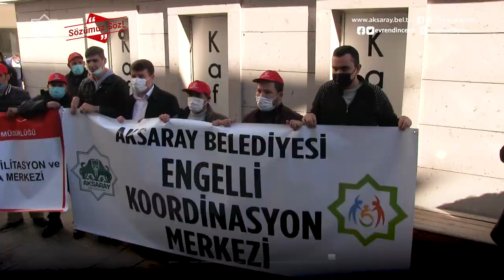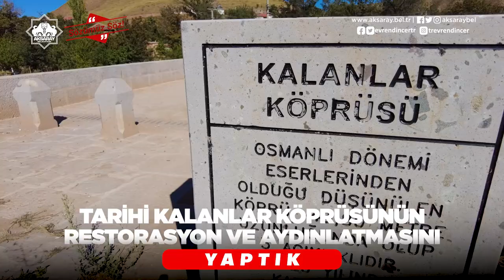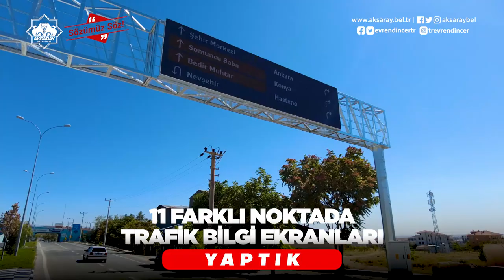5 Yılda 125 Proje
Aksaray'a 5 Yılda 125 Proje, 10 Milyar TL Yatırım ve Katma Değer Kazandırdık.